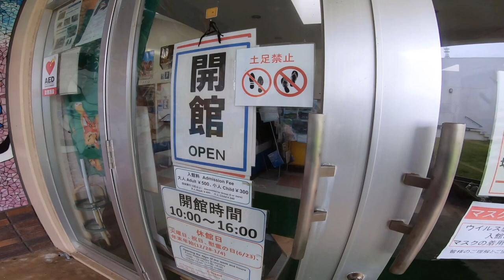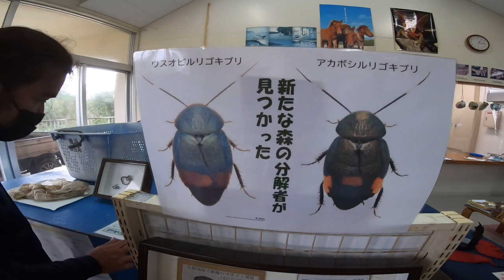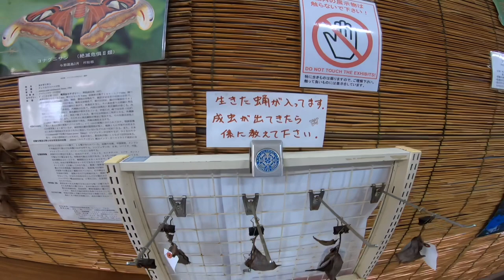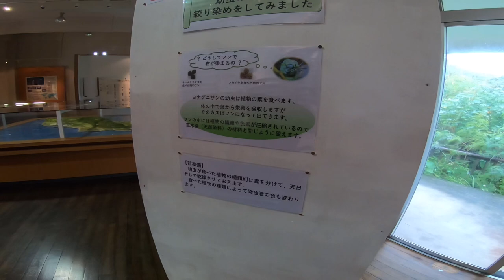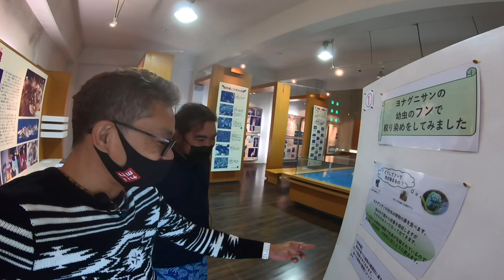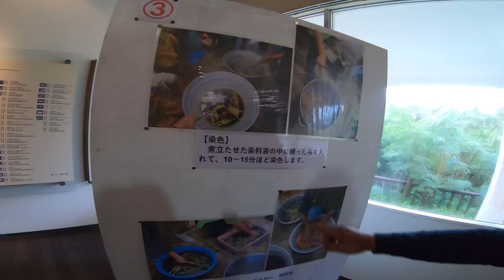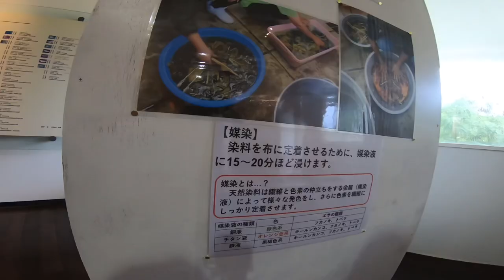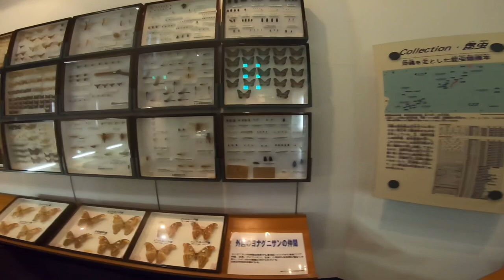【与那国島観光】世界最大級の「蛾」ヨナグニサン❗️アヤミハビル館へ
与那国島には「世界最大級の蛾 アヤミハビル」が生息しています。
与那国の方言で「ヨナグニサン」と言います。

アヤミハビル館に行って参りました(^^♪
シアター見た後は、館内見学!!
なかなか楽しめますよぉ～

【アヤミハビル館】
〒907-1801 沖縄県八重山郡与那国町与那国２１１４
営業時間：10時～16時
定休日：火曜日、島行事の日
入館料：大人500円 小人300円
                5名様以上団体割引あり